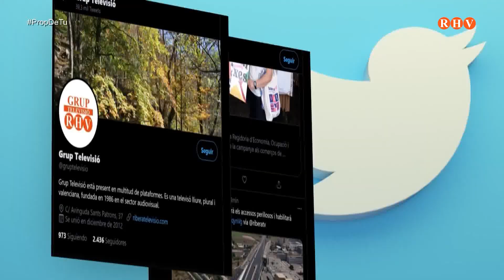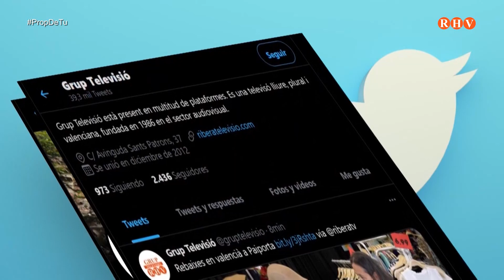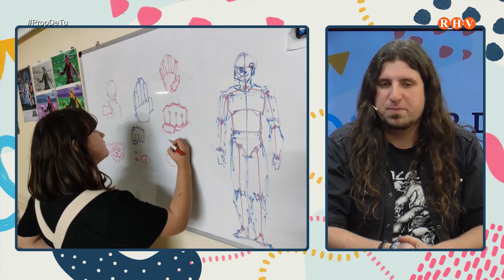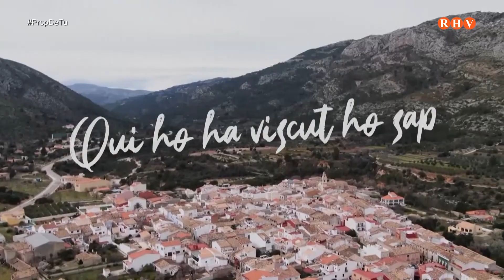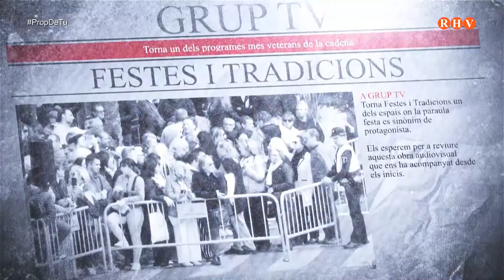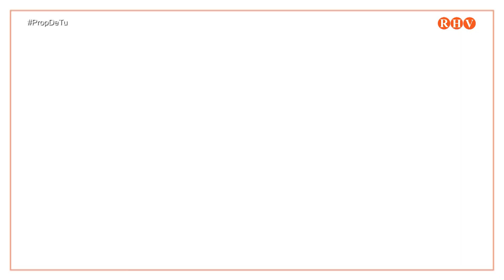Prop de Tu - Dilluns 27 de març 2023